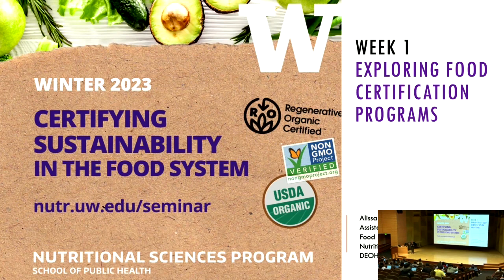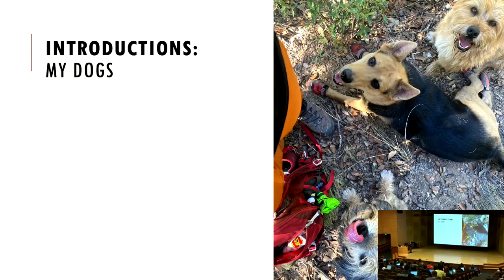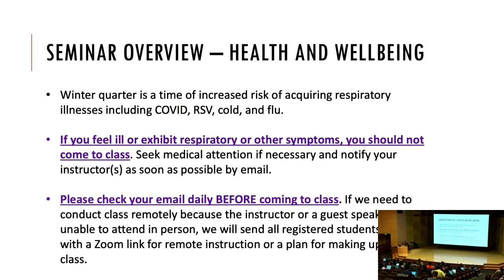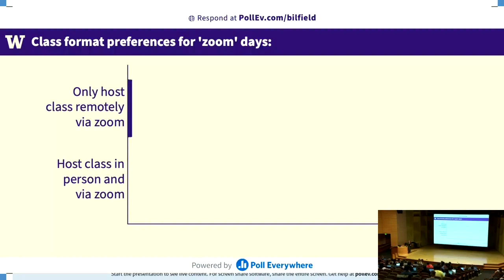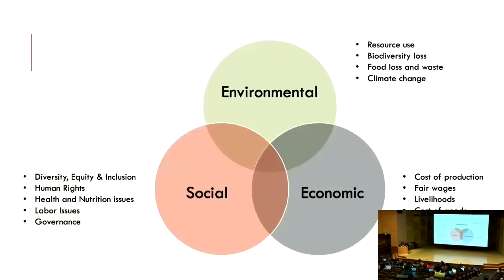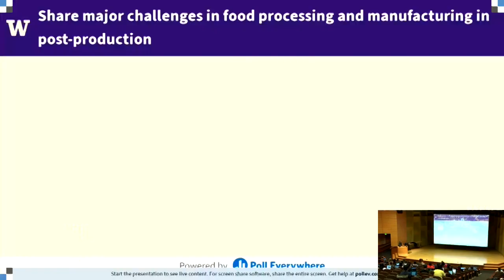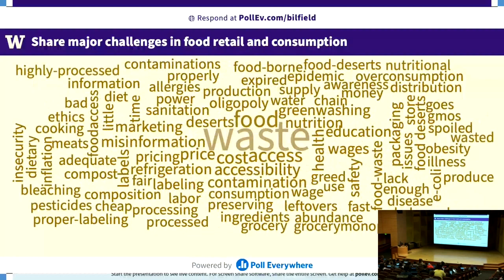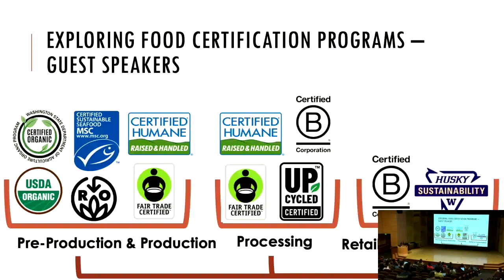Certifying Change in the Food System: Exploring Food Certification Program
This session was presented on January 6, 2023 by Alissa Bilfield, assistant professor at the University of Washington and the course instructor. The session introduces the topic of certifying sustainability in the food system and outlines the upcoming weeks and concepts that will be presented in class.  Upcoming weekly seminars will be offered through early March which highlight guest presenters and innovators are at the forefront of addressing the sustainability of our food system via certification programs along the value chain.

Certifying Sustainability in the Food System

Across the food system there are sustainability challenges at each level of the supply chain with environmental, social, and economic dimensions. Over the last half century, there has been a proliferation of certifications that focus on improving the sustainability of food system practices from the production level to the consumption level. These certification programs are meant to create frameworks to measure improvements and performance, while enhancing the transparency and traceability of food system activities. In this seminar, guest speakers from prominent institutions and organizations involved in certification programs in the food system will share their experiences, expertise, and perspectives in this domain. These experts and innovators are at the forefront of addressing the sustainability of our food system via certification programs along the value chain.

UW FOOD SYSTEMS NETWORK
People, organizations, and resources working in food systems at UW.